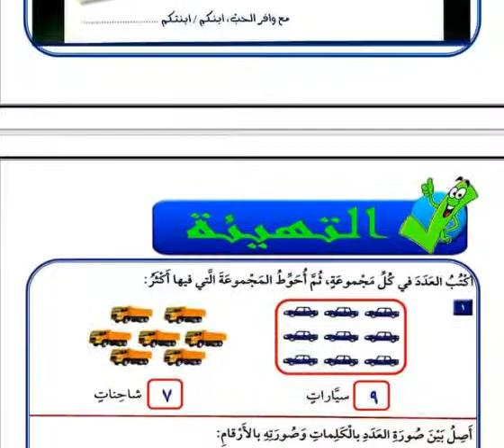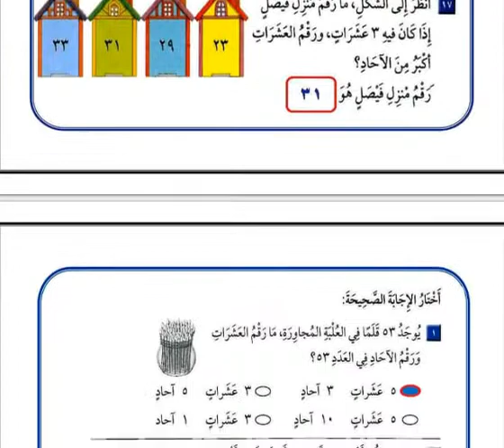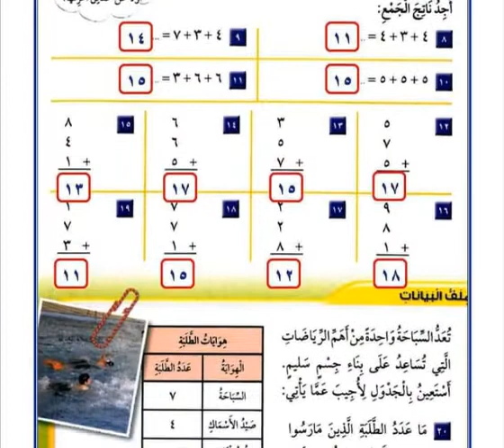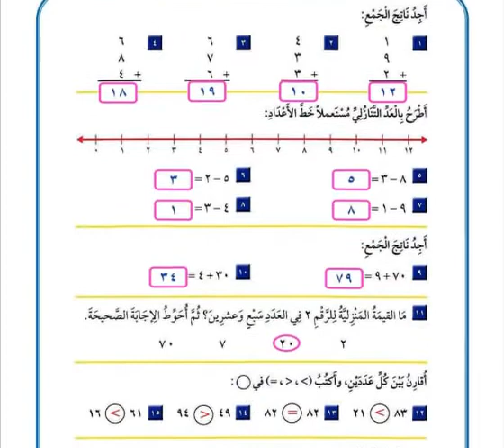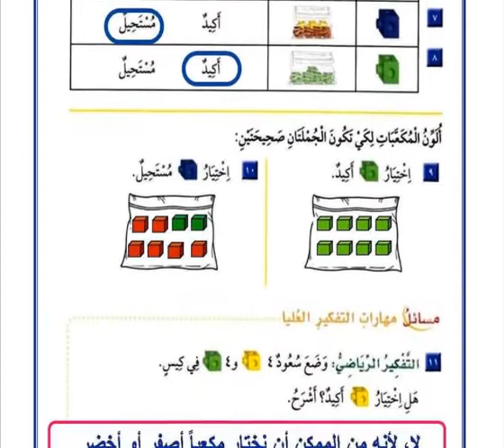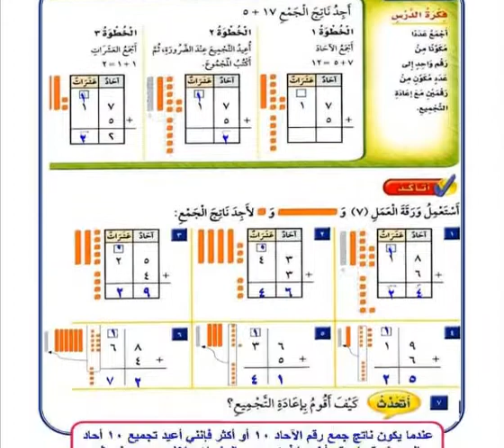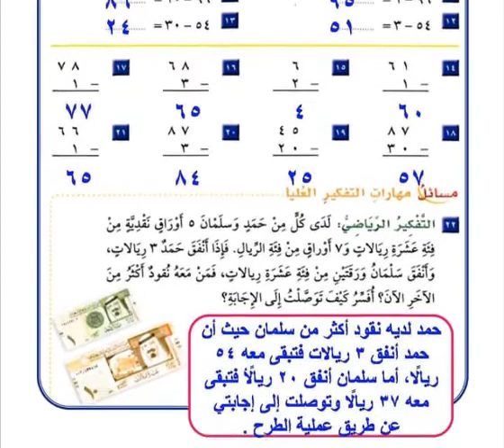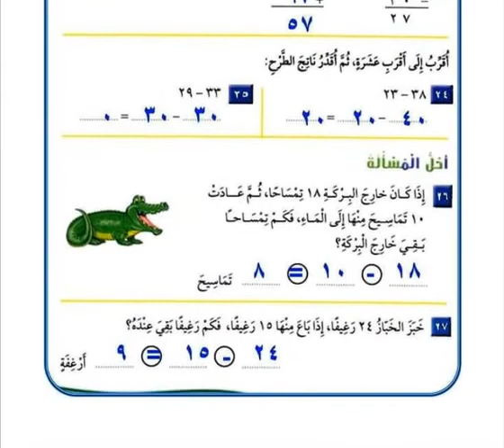حل كتاب الرياضيات ثاني ابتدائي الفصل الاول1443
اذا سمحتم الدروس المطلوب شرحها  او حلها ممكن تترك عنوان الدرس في تعليق
وسيتم الشرح في فديو مستقل في نفس اليوم باذن الله
يوجد باذن الله حلول للكتب الدراسية لجميع الصفوف 1443
Fortnight -Google-فورتنايت-فورت نايت-حل-كتاب -1443